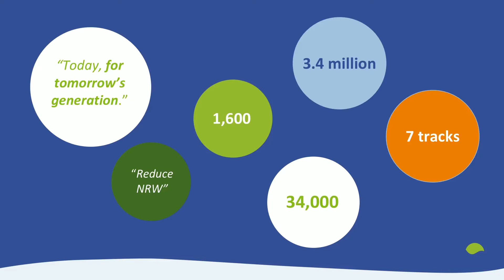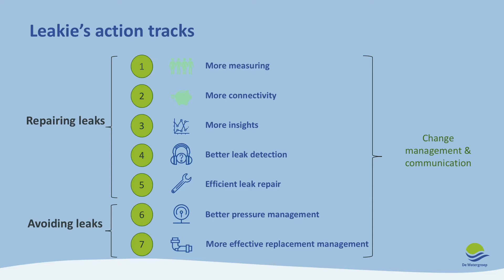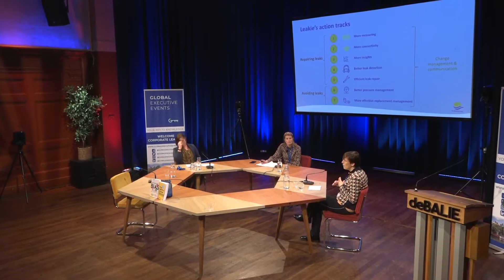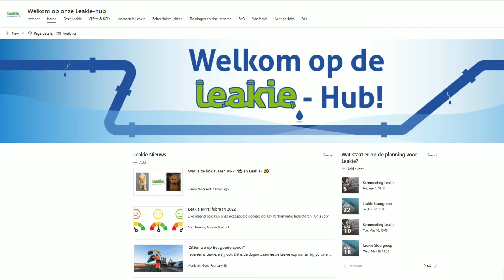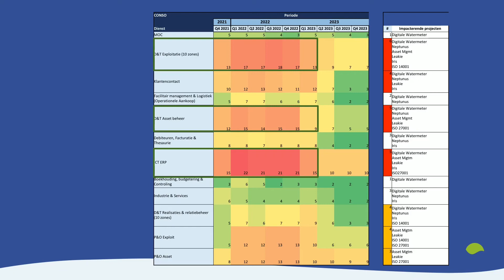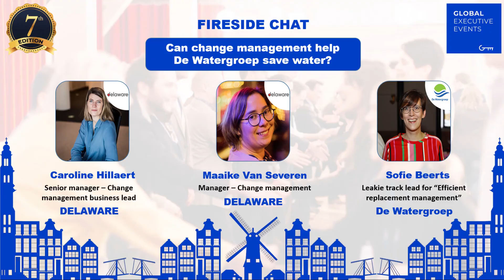Can change management help De Watergroep save water?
Caroline Hillaert – Senior manager – Change management business lead, delaware
Maaike Van Severen – Manager – Change management, delaware
Sofie Beerts – Leakie track lead for “Efficient replacement management”, De Watergroep"